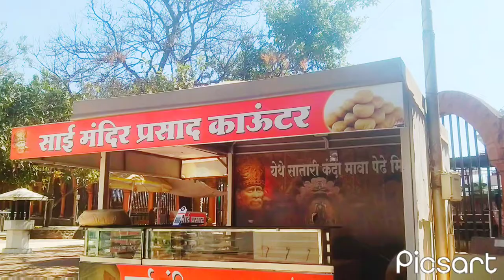श्री साईबाबा संस्थान प्रतिशिर्डी, शिरगांव...🙏🙏